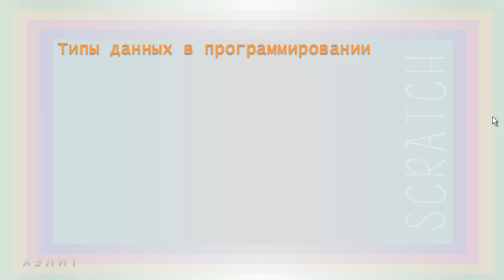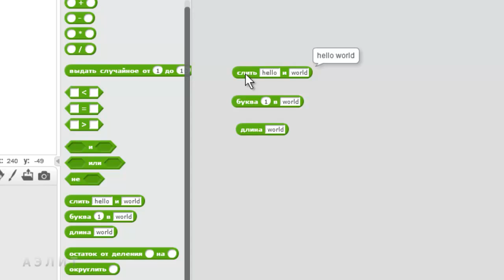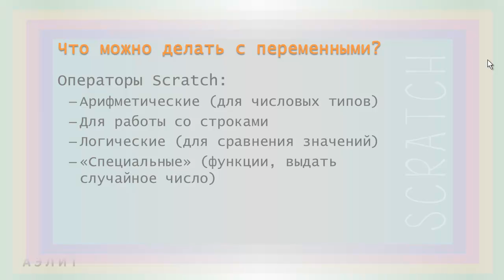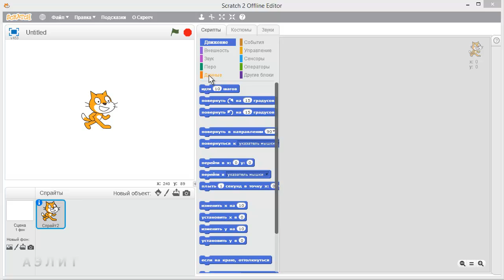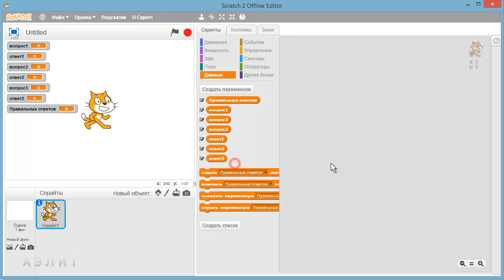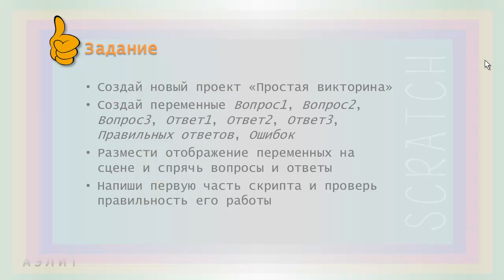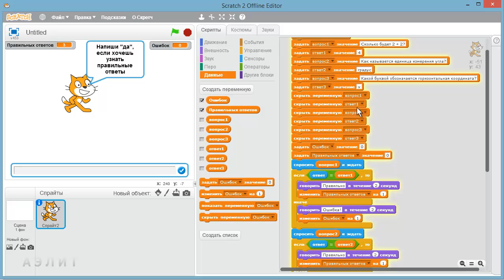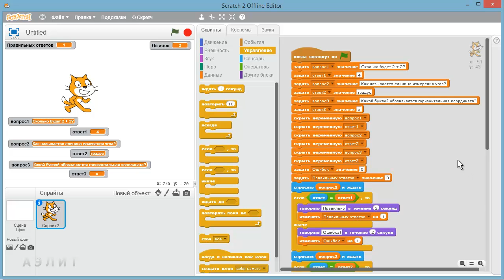Урок 13. Строковый тип данных. Часть 1. Игра «Простая викторина»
Узнаём, какие существуют основные типы данных и как в Scratch работать со строковыми переменными. Создаём игру "Простая викторина"
Для повторения логических (булевых) выражений и операторов Scratch см. урок 10

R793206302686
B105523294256